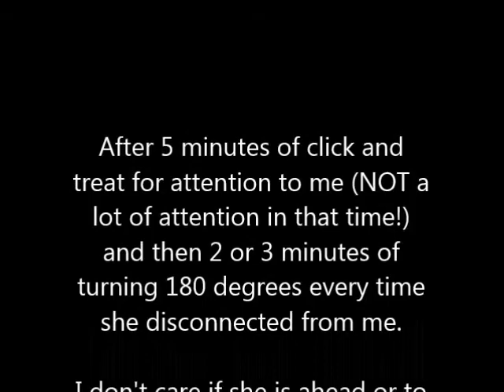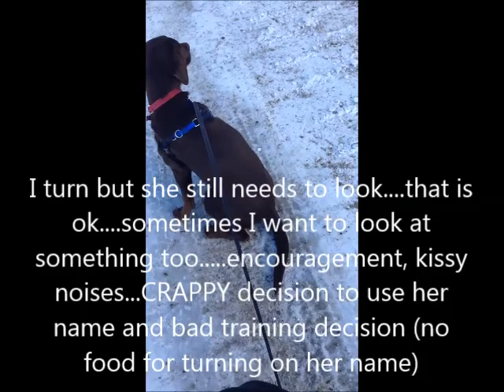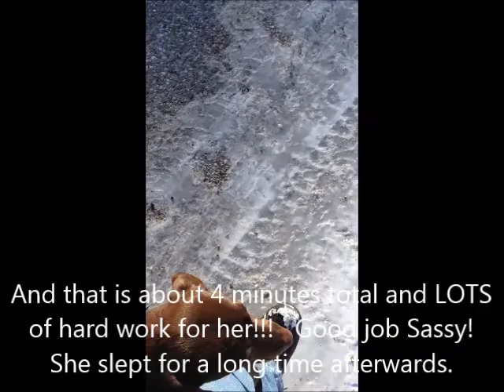Sassy Connected Walking